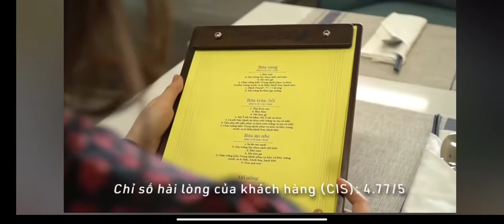10/3 Bamboo Airways